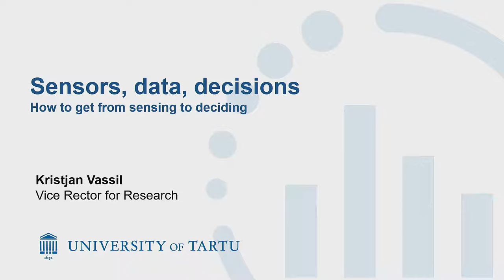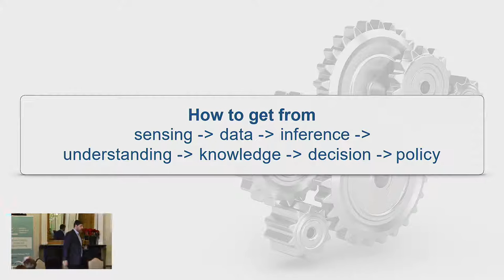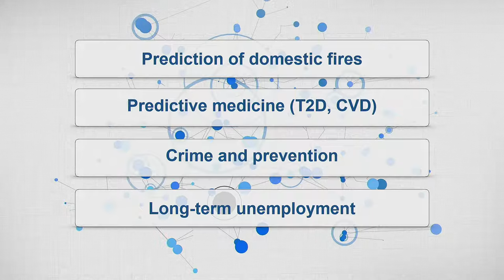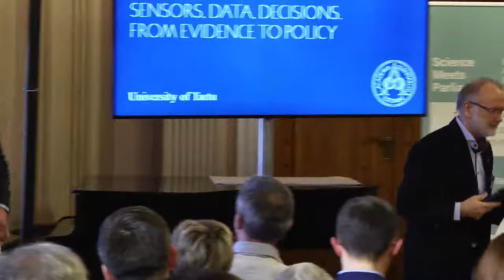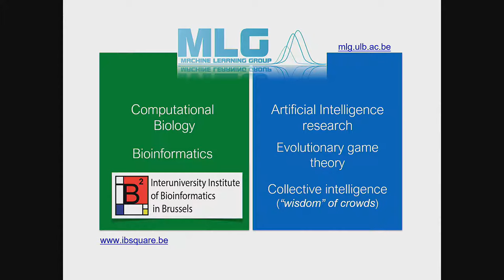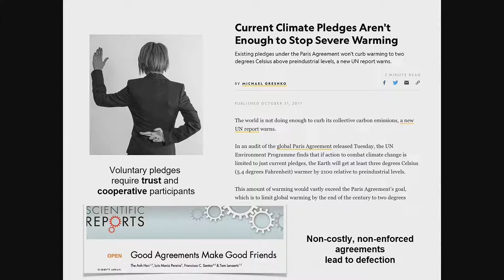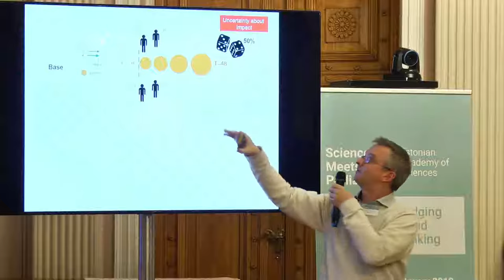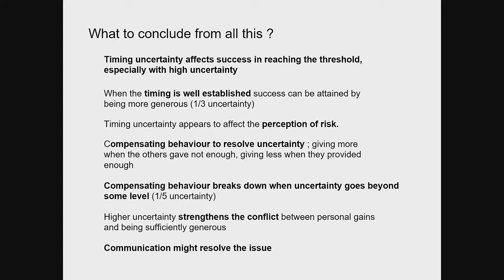DAY 1 - Session 1: Talking to each other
Day 1: Thursday, 31 January 2019, Estonian Academy of Sciences

Session 1: Talking to each other
The pool of scientific knowledge is growing explosively but is often limited to the use within
academic community. How could it be better used for the benefit of society? How can we
drive science to meet policy? How different are the languages and formats used by scientists
and policy-makers? Where are the bottlenecks?
Sensors, data, decisions. From evidence to policy. Dr Kristjan Vassil, University of Tartu
How to serve in the turbulence of science as a minister. Mr Marko Pomerants, Chair of the Constitutional Committee of the Riigikogu (the Parliament of Estonia), former Minister of Environment
The need for science in implementing policy. Mr Viljar Lubi, Deputy Secretary General for Economic Development, Ministry of Economic Affairs and Communications
Cognitive aspects I: collective risk experiments – How human uncertainty affects efforts to influence the climate change problem. Prof Tom Lenaerts, University Libre de Bruxelles, Machine Learning group ‒ Vrije Universiteit Brussel, Artificial Intelligence
laboratory